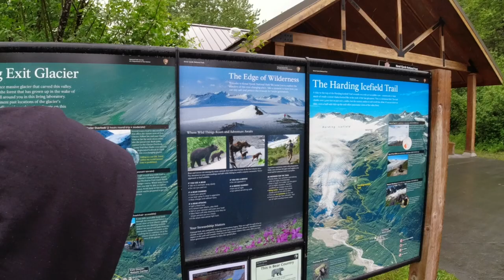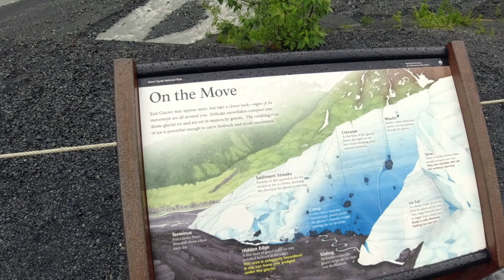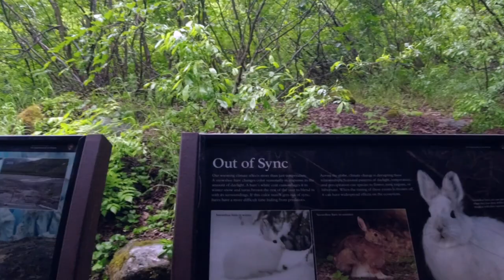Jaw-dropping Trek To Exit Glacier Overlook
We braved the weather and bear territory to take the hike to get a breathtaking view at Exit Glacier overlook in Kenai Fjords National Park.